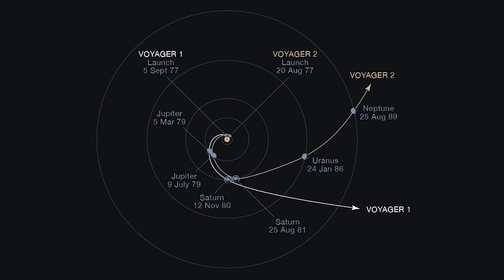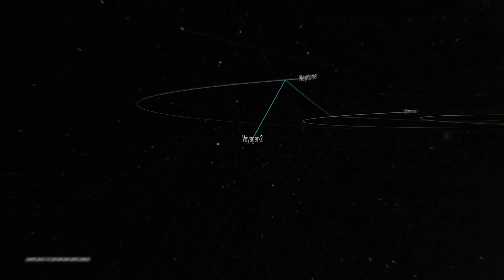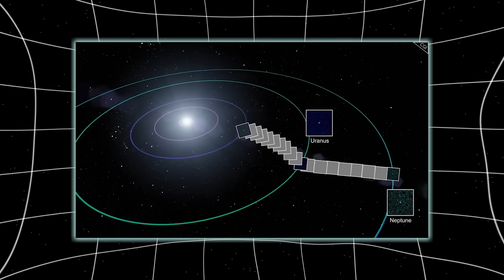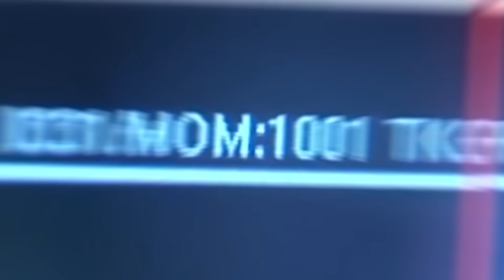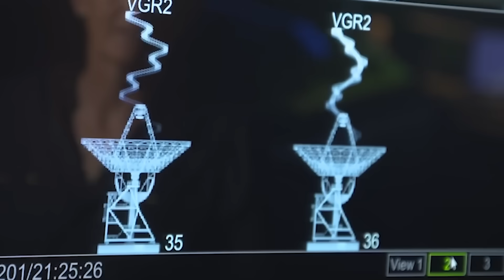Voyager 2 Sent This Transmission and JUST WARNED THE WORLD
In the infinite dark sea of space, beyond the last whisper of sunlight, a lone traveler drifts silently. It’s not a spaceship crewed by astronauts, nor a probe with a return ticket — it’s Voyager 2, an old but persistent messenger launched by humanity nearly five decades ago. Most people believe that after crossing the boundary of our solar system, it simply became a silent observer, whispering back signals from the edge of the void. But now... something has changed.
Voyager 2 has seen something.
Something that was never supposed to move.
Something that wasn’t supposed to be there.
For years, its journey through the interstellar medium had been uneventful, just particles, magnetic fields, and cosmic silence. Until the silence broke. Until a motion — deliberate and unmistakable — was caught drifting in the darkness. Something moving... with purpose. And when scientists on Earth decoded the strange anomalies Voyager 2 transmitted, a chilling realization began to settle over them: what we feared — deep down — might actually be true.